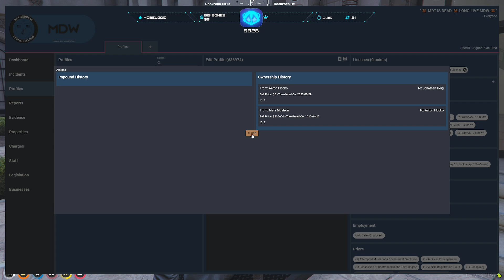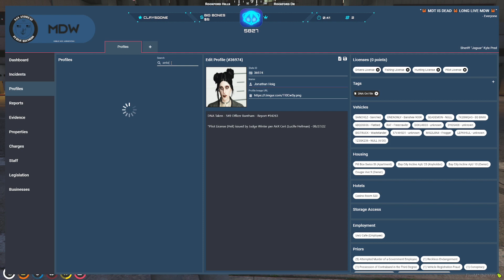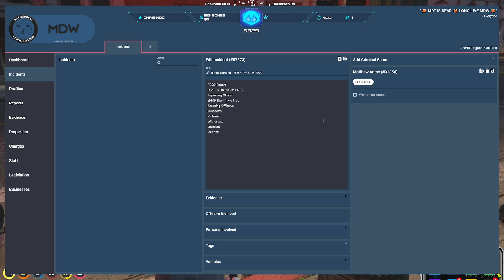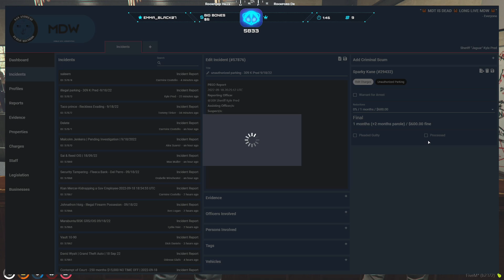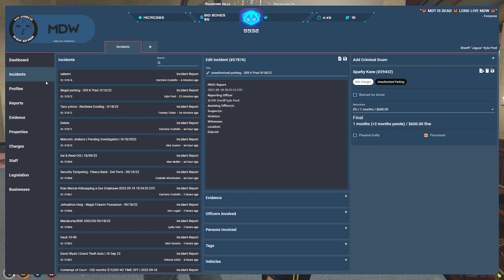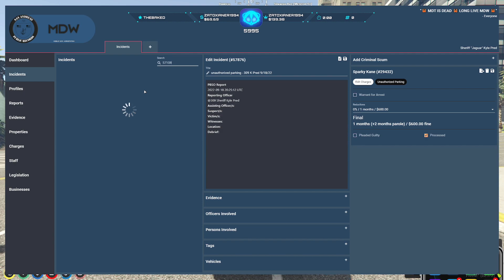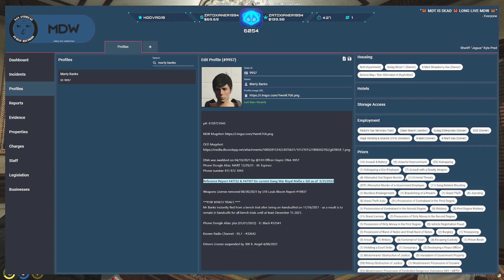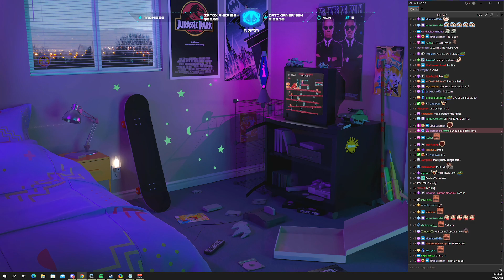Sep/18/2022 - GTA V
Kyle VOD - September 18th, 2022

Timestamps:
00:00:00 - Intro
00:07:20 - GTA V (Kyle Pred)